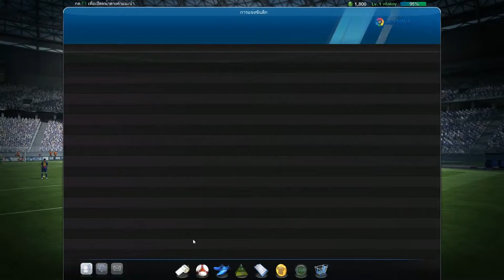ฟีฟ่า ออนไลน์3